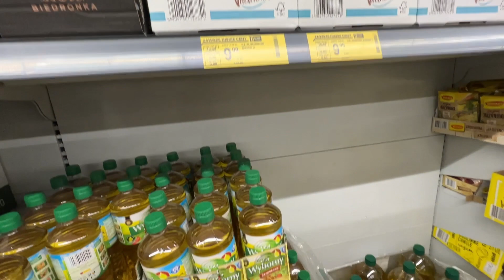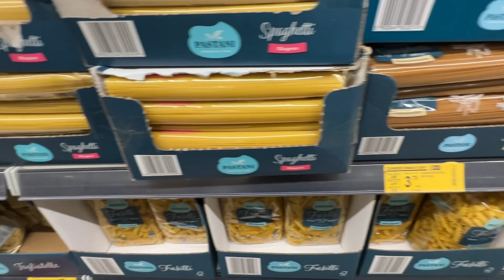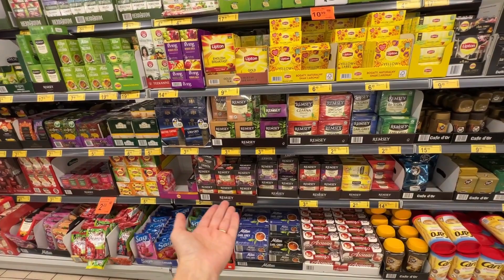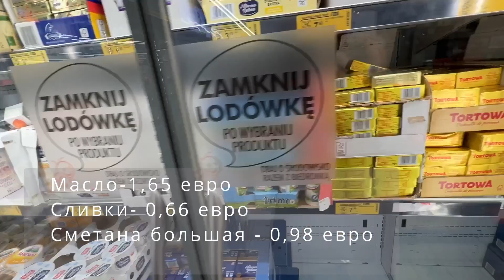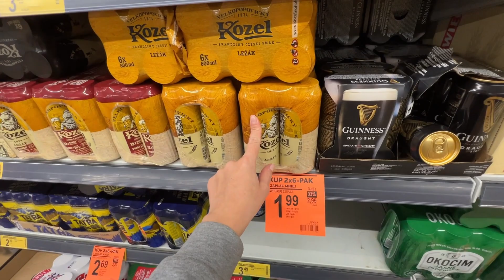ЦЕНЫ В ПОЛЬШЕ НА ПРОДУКТЫ 2022 В СУПЕРМАРКЕТЕ BIEDRONKA. Жизнь в Польше 2022. ПОЛЬША 2022.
ШОК!  ЦЕНЫ  В ПОЛЬШЕ НА ПРОДУКТЫ В СУПЕРМАРКЕТЕ BIEDRONKA. Жизнь в Польше 2022. ПОЛЬША 2022.

Привет, Всем!
Меня Зовут Настя Бабич и Сегодня мы отправляемся в Бедронку за продуктами в Варшаве . Посмотрим на цены на продукты в Польше в 2022 году . Инфляция в Польше , к сожалению, не радует . Но выбора нет.
Так же обратим внимание Все ли продукты  в Варшаве в наличии и есть ли САХАР ?
Цены на продукты в Польше 2022 будем смотреть на примере супермаркета Бедронка в Варшаве

По моим личным ощущениям-Цены на продукты в Варшаве растут, особенно цены на мясо, на молочку, на масло сливочное.

 Делитесь в Комментариях такие же цены в Ваших городах ? Где дороже? Где доступней
В каких магазинах делаете покупки?